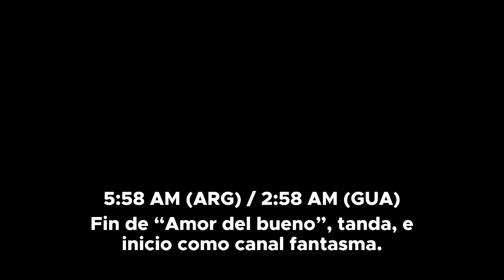Glitz se convierte en fantasma - 01/04/24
Es 1° de abril, y nuevamente encontramos movimientos un tanto extraños en la televisión por cable. En este caso, Glitz se convirtió en un canal netamente fantasma, al estar repitiendo dos capitulos de Casos de familia desde entonces, sin parar.

Y aqui podemos ver como sucedió.